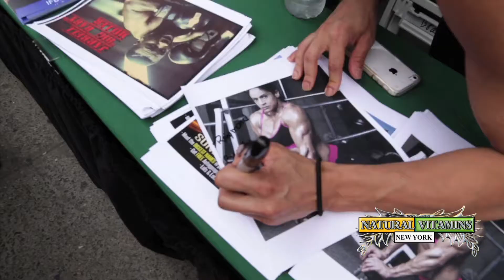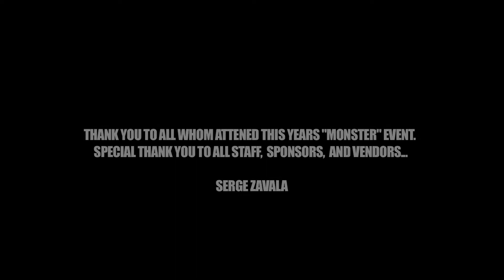Natural Vitamins 2015 Monster Event Part 2